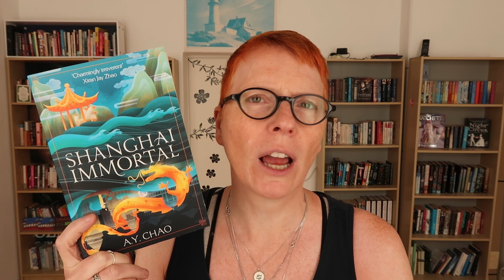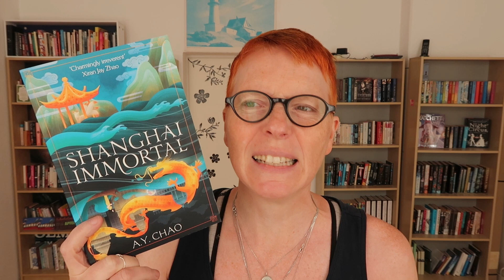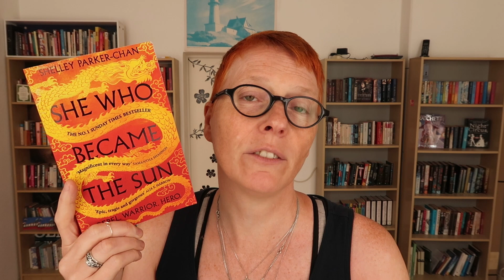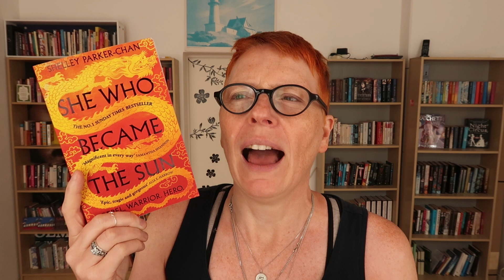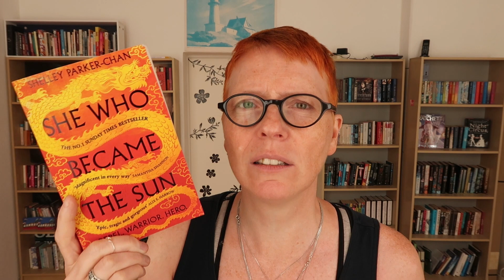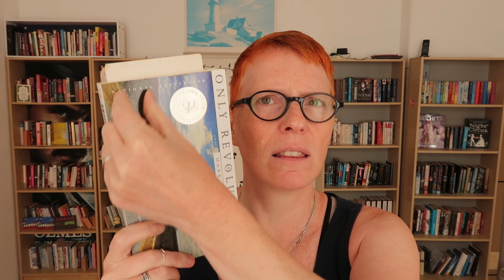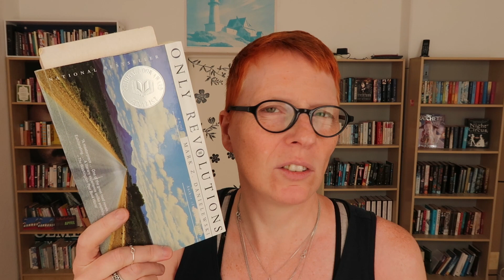Wrap up August 2023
All books August. This has the bare minimum of editing due to low engery and time issues. So excuse the lack of book info and the many pauses.

0:00 Intro
1:00 Shanghai Immortal by A. Y. Chao
2:19 Gris Grimly's Frankenstein by Mary Shelley
2:57 Glitterschnitter by Sven Regener
4:20 Lapvona by Otessa Moshfegh
5:36 She Who Became the Sun by Shelly Parker-Chan
10:14 Only Revolutions by Mark Z. Danielewski
11:41 Jules Verne Collection by Jules Verne
13:15 Beauty and Cruelty by Meredith Katz
14:42 Cosmic Delivery Boy by L.G. Estrella
16:05 Last Night at the Telegraph Club by Malinda Lo
17:06 Monkey King by Wu Cheng'en
18:48 Outro